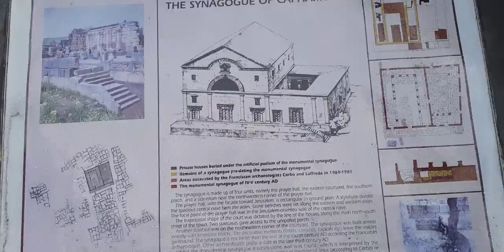The story of Capernaum (Sea of Galilee, Israel) - where Jesus lived as he carried out his mission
Capernaum (/kəˈpɜːrniəm, -neɪəm/ kə-PUR-nee-əm, -⁠nay-əm;[1] Hebrew: כְּפַר נַחוּם‎, romanized: Kfar Naḥūm, lit. 'Nahum's village'; Arabic: كفر ناحوم‎, romanized: Kafr Nāḥūm) was a fishing village established during the time of the Hasmoneans, located on the northern shore of the Sea of Galilee.[2] It had a population of about 1,500.[3] Archaeological excavations have revealed two ancient synagogues built one over the other.[4] A house turned into a church by the Byzantines is believed to have been the home of Saint Peter.[4]

Capernaum's 4th-century synagogue (detail with columns and benches)
The village was inhabited continuously from the 2nd century BC to the 11th century AD, when it was abandoned sometime before the Crusader conquest.[5] This includes the re-establishment of the village during the Early Islamic period soon after the 749 earthquake.

The town is cited in all four gospels (Matthew 4:13, 8:5, 11:23, 17:24, Mark 1:21, 2:1, 9:33, Luke 4:23, 31,7:1, 10:15, John 2:12, 4:46, 6:17, 24, 59) where it was reported to have been the hometown of the tax collector Matthew, and located not far from Bethsaida, the hometown of the apostles Simon Peter, Andrew, James and John. Some readers take Mark 2:1 as evidence that Jesus may have owned a home in the town, but it is more likely that he stayed in the house of one of his followers here. He certainly spent time teaching and healing there. One Sabbath, Jesus taught in the synagogue in Capernaum and healed a man who was possessed by an unclean spirit (Luke 4:31–36 and Mark 1:21–28). This story is notable as the only one that is common between the gospels of Mark and Luke, but not contained in the Gospel of Matthew (see Synoptic Gospels for more literary comparison between the gospels). Afterward, Jesus healed Simon Peter's mother-in-law of a fever (Luke 4:38–39). According to Luke 7:1–10 and Matthew 8:5, this is also the place where Jesus healed the servant of a Roman centurion who had asked for his help. Capernaum is also the location of the healing of the paralytic lowered by friends through the roof to reach Jesus, as reported in Mark 2:1–12 and Luke 5:17–26.

In Matthew 9:1 the town is referred to only as "his own city", and the narrative in Matthew 9:2–7 does not mention the paralytic being lowered through the roof. Most traditional biblical commentators (e.g. Bengel, Benson and the Jamieson-Fausset-Brown Bible Commentary) assume that in Matthew 9:1–7 "his own city" means Capernaum, because of the details that are common to the three synoptic gospels.[9]

According to the Synoptic Gospels, Jesus selected this town as the center of his public ministry in Galilee after he left the small mountainous hamlet of Nazareth (Matthew 4:12–17). He also formally cursed Capernaum, along with Bethsaida and Chorazin, saying "you will be thrown down to Hades!" (Matthew 11:23) because of their lack of faith in him as the Messiah.
In 1838, American explorer Edward Robinson discovered ruins which he identified as those of a synagogue, but did not relate this to ancient Capernaum.[14] In 1866, Charles William Wilson identified the location (then known as Tel Hum) as Capernaum. In 1894, Franciscan Friar Giuseppe Baldi of Naples, the Custodian of the Holy Land, was able to purchase a good part of the land around the ruins. Additional land on the eastern portion of the site became the property of the Greek Orthodox Patriarch of Jerusalem.[15]

In 1905, Germans Heinrich Kohl and Carl Watzinger began a study of Galilean synagogues.[16] These were continued by Franciscans Fathers Vendelin von Benden (1905–1915) and Gaudenzio Orfali (1921–1926). The excavations resulted in the discovery of two public buildings, the synagogue (which was partially restored by Fr Orfali), and an octagonal church.[15]

In 1968, excavation of the western portion of the site—the portion owned by the Franciscans—was resumed by Virgilio Corbo and Stanislao Loffreda. During this phase, the major discovery was of a 1st-century house which may have been believed to be the home of St. Peter.[4] These excavations have been ongoing, with some publication on the Internet as recently as 2003.[17]

The excavations revealed that the site was established at the beginning of the Hasmonean period, roughly in the 2nd century BC, and abandoned in the 11th century.[4]

The eastern half of the site, which is owned by the Orthodox Monastery of the Holy Apostles, centered on the red-roofed Church of the Holy Apostles, was surveyed and partially excavated under the direction of Vassilios Tzaferis. This section has uncovered the village from the Byzantine and Early Arab periods. Features include a pool apparently used for the processing of fish, and a hoard of gold coins (Tzaferis, 1989).